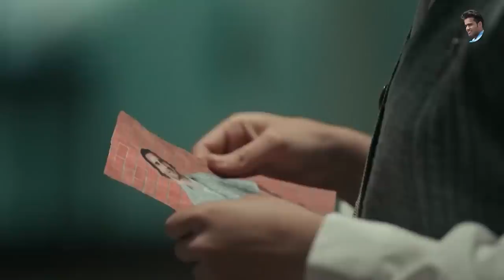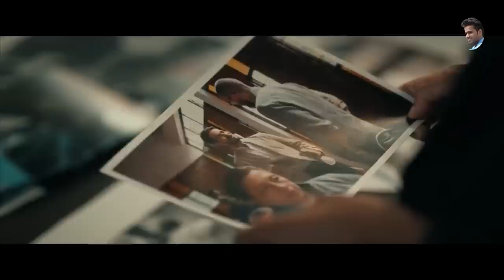Dark Desire (Netflix) - Season 1 & Season 2 - Explained In Hindi | Oscuro Deseo Explained In Hindi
Dark Desire (Spanish: Oscuro deseo) is a Mexican thriller drama streaming television series produced by Argos Comunicación for Netflix. The series stars Maite Perroni, Erik Hayser, Alejandro Speitzer, María Fernanda Yepes, Regina Pavón and Jorge Poza, The start of production was confirmed on 6 May 2019, and it premiered on 15 July 2020.

Synopsis
Alma (Maite Perroni) is a law school professor. She is married to Leonardo (Jorge Poza), a judge who has kept much from her. They are parents of Zoe (Regina Pavón). In this context, Darío (Alejandro Speitzer) and Esteban (Erik Hayser), a police officer, also come into play.[1]

Main
Maite Perroni as Alma Quintana Solares, a former lawyer and college professor who begins the affair with Darío behind her family's back.
Erik Hayser as Esteban Solares, a former police officer and Leonardo's brother, Zoe's uncle and Alma's ex-brother-in-law
Alejandro Speitzer as Darío Guerra, a college student and mechanic who attends Alma's class and starts to fall in love with her
María Fernanda Yepes as Brenda Castillo (season 1), Alma's best friend who has recently gone through a divorce. She committed suicide by cutting her wrists, opening a case in which Darío, Leonardo and Esteban were suspects in Brenda's apparent murder due to their connection to her
Regina Pavón as Zoe Solares, Alma and Leonardo's rebellious daughter and Esteban's niece who is struggling with her sexuality
Jorge Poza as Leonardo Solares, a highly respected former judge and Alma's ex-husband, Esteban's brother and Zoe's father
Catherine Siachoque as Lys Antoine (season 2), Darío's aunt and foster mother who had a sexual relationship with him
Arturo Barba[a] as Íñigo Lazcano (season 2), a lawyer and Julieta's father
Ariana Saavedra[b] as Julieta Lazcano (season 2), Darío's fiancée who turns up dead the day before their wedding

Recurring
Paulina Matos as Edith Ballesteros (season 1), Leonardo's assistant whom Alma initially thought to be her husband's mistress
Leticia Huijara as Lucinda (season 1), Darío's mother
Claudia Pineda as Patricia García (season 1), one of the detectives in charge of Brenda's case
Esteban Soberanes as Vallejo (season 1), another of the detectives in charge of Brenda's case
Samantha Orozco as Rosalba (season 1)
Fabián Merlo as El Chalán (season 1)
Tony Valdes as Jacinto (season 1)
Eligio Meléndez as El Padrino (season 1)
Carmen Baqué as Nancy (season 1)
Daniel Damuzi as Carmona (season 1)
Magali Boysselle as Mónica, a therapist who helps Alma overcome her obsession with Darío. In season 2, she organizes a group of women who had been through similar situations.
María de Villa as Karina, Zoe's best friend and later girlfriend
Mahoalli Nassourou as Eugenia Montaño (season 2), the detective in charge of Julieta's case